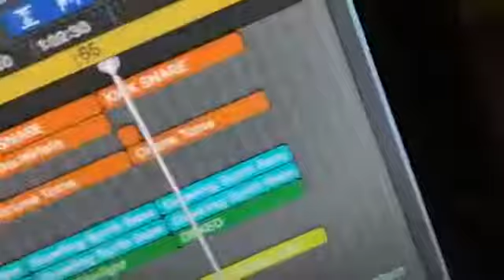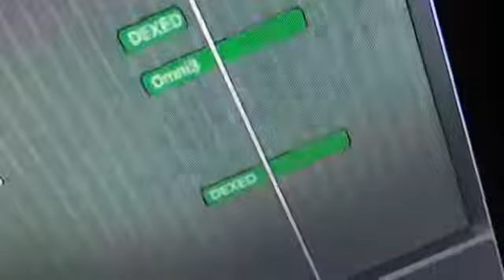SYNTH-WAVE PRODUCTION CORNER 003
Some Synthwave/80/90s Track ive been working on. From Scratch.